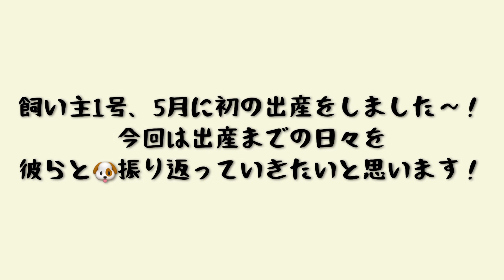飼い主3号との新生活のはじまり🐶🐶